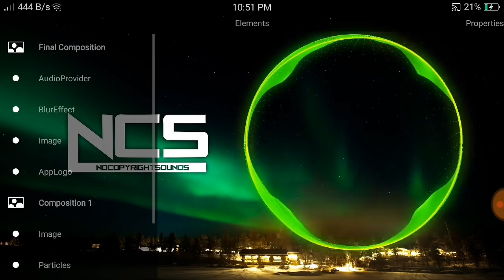NCS Spectrum - Avee Player's best of the best Tutorial 😉👌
You've been TROLLED.
Cause IM the only one
That mastered the Accurate
Visualization of NCS...
Rock on Avee users.

read the pinned description

Can your old laptop create AMAZING digital arts with PHOTOSHOP?